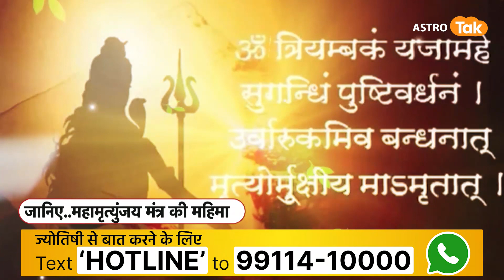महामृत्युंंजय मंत्र जाप के नियम और सावधानियां क्या हैं | Astro Tak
Mahamrityunjaya Mantra: महामृत्युंजय मंत्र भगवान शिव को प्रसन्न करने वाला खास मंत्र है. यदि आप भयमुक्त, रोगमुक्त जिंदगी चाहते हैं और अकाल मृत्यु के डर से खुद को दूर करना चाहते हैं, तो आपको भगवान शिव के सबसे प्रिय ‘महामृत्युंजय मंत्र’ का जाप करना चाहिए.इसका 108 बार रोजाना जाप करने से मनुष्य की सभी बाधाएं और परेशानियां खत्म हो जाती हैं और अधिक से अधिक लाभ प्राप्त होता है.माना जाता है कि ये मोक्ष मंत्र है.महामृत्युंजय मंत्र का उल्लेख ऋग्वेद से लेकर यजुर्वेद तक में मिलता है.शविपुराण में भी इसका महत्व बताया गया है...